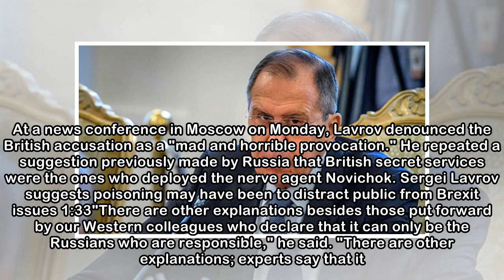Russia says U.K. might have poisoned ex-spy to distract from Brexit | CBC News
Russian Foreign Minister Sergei Lavrov suggested on Monday that the British government might have poisoned Sergei Skripal to cover up difficulties over Brexit. Britain has insisted the Russian governm...